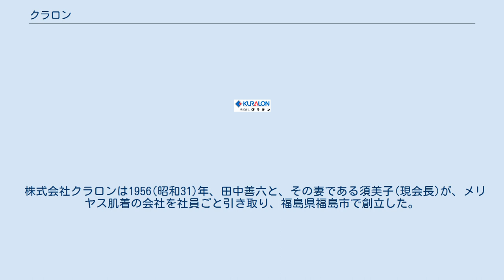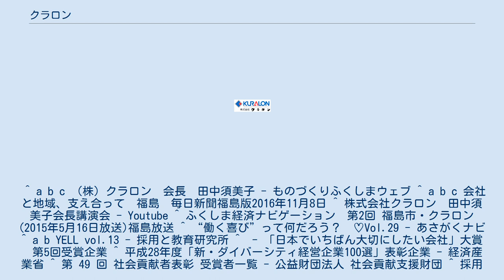クラロン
株式会社クラロンは、日本・福島県福島市に拠点を置く衣服・その他の繊維製品製造・販売メーカー。
 株式会社クラロンは1956(昭和31)年、田中善六と、その妻である須美子(現会長)が、メリヤス肌着の会社を社員ごと引き取り、福島県福島市で創立した。
 2016年で創業60年。
1964年の東京オリンピックを機に「これからはスポーツ衣料の時代になる」と、事業の中心を肌着からスポーツ衣料に移した。
 現在は東北や新潟、栃木、茨城などの幼稚園、小学校、中学校、高等学校、福祉施設など約1,200の学校・施設に、運動着や介護衣料などを納めている。
 経営方針は「すべての人が望む健康づくりのため、スポーツウェア製造を通じ、社会に貢献できる会社を目指す。ユーザーの立場に立って研究開発に努めた製品を廉価に提供することによって、学校教育やスポーツの発展に寄与する」としている。
 創立当時の従業員は7名。
そのうち3名は障がい者だった。
1969年、中学校の教師から「知的障がいのある子を採用してくれないか」と依頼を受け、数人を雇用した。
現在(2016年3月末時点)の社員は134名、そのうち障がい者は36名いる。
障害者雇用率は35.1%で、福島県内トップの実雇用率である。
 社員の定年は65歳としているが、希望すれば延長することができる。
現在(2016年3月末時点)は60歳以上の従業員が20名に上る。
最高齢は80歳の女性営業課長。
管理職の半分以上を女性が占めているのも特長である。
 ^ a b c （株）クラロン　会長　田中須美子 - ものづくりふくしまウェブ ^ a b c 会社と地域、支え合って　福島　毎日新聞福島版2016年11月8日 ^ 株式会社クラロン　田中須美子会長講演会 - Youtube ^ ふくしま経済ナビゲーション　第2回 福島市・クラロン(2015年5月16日放送)福島放送 ^ “働く喜び”って何だろう？　♡Vol.29 - あさがくナビ ^ a b YELL vol.13 - 採用と教育研究所 ^  - 「日本でいちばん大切にしたい会社」大賞　第5回受賞企業 ^ 平成28年度「新・ダイバーシティ経営企業100選」表彰企業 - 経済産業省 ^ 第 49 回 社会貢献者表彰 受賞者一覧 - 公益財団法人 社会貢献支援財団 ^ 採用と教育研究所 ブログ -